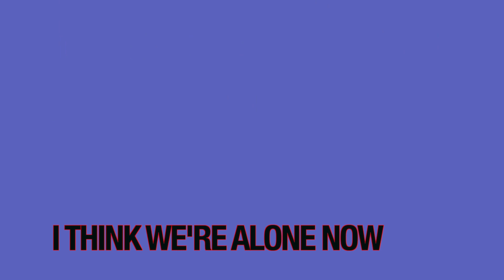Oliver Squirt & Percy in "I Think We're Alone Now"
Oliver Squirt (a cute Welsh Terrier) and his best buddy Percy (a magnificent Norwich Terrier ) starring in their latest adventure "I Think We're Alone Now" by Tommy James & The Shondells.  Filmed exclusively in Isobels stunning backyard and palatial home in Sands Point Long Island NY on September 22nd 2013.

All footage taken on the brand new Iphone 5S phone.